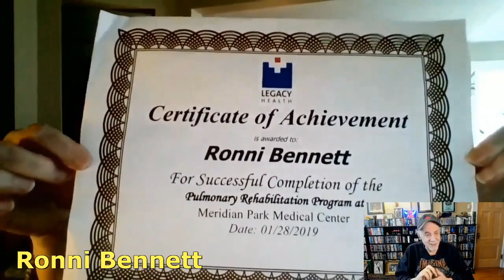Alex Bennett’s Ramble 2-5-20 (from YouTube)